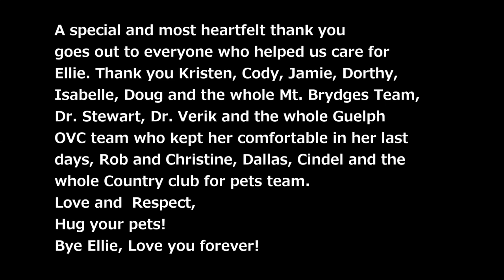Ellie and Ranger - SnowDay!